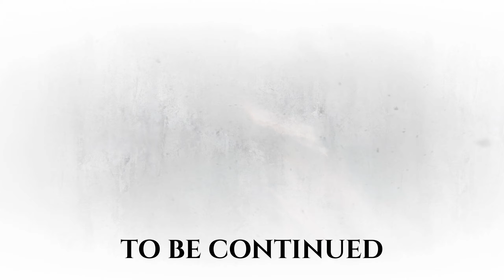A Plague Tale: Requiem | Chapter XI - The Cradle of Centuries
Amicia, Hugo, and Sophia reached the fort. There, slavers were sacrificing sales in their own version of worship of the Child of Embers. Their leader, Milo, was planning to secure his place by the Child's throne and bring down the Count, but Hugo used his power to punish the fanatics, which led to tensions with Amicia. In the crypt of an antique chapel, she unveiled Aelia's legacy including the location of the former Carrier. After Sophia kills Milo to save the De Rune siblings, Hugo disobeys Amicia again, destroying the fort with his rats. The trio head back to the island map after Sophia puts them back in their place.

Got any ideas we could use for future videos?